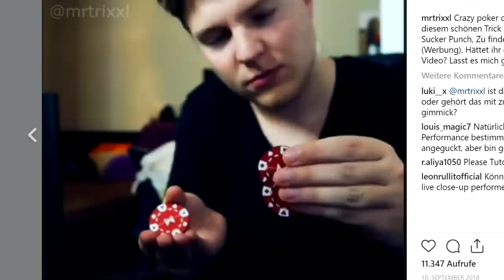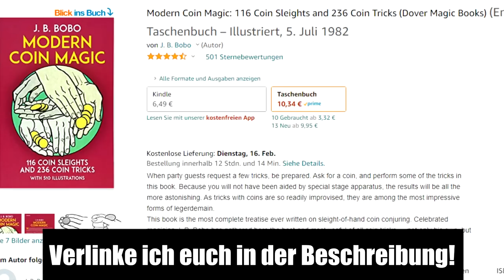Ich lerne MÜNZENTRICKS vom WELTMEISTER | mit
*Marc's Tipp: Modern Coin Magic von J. B. Bobo
Heute habe ich für euch einen neuen Magic Talk zum Thema Münzentricks, Coin Magic, Münzen Zauberei, oder wie auch immer ihr es nennen möchtet! Dazu habe ich mir den Weltmeister im Bereich Parlour Magic, Marc Weide, dazu geholt und mir Tipps von ihm eingeholt. Wie fängt man mit der Münzmagie an? Welche Bücher sollte man lesen? Welche Techniken und Routinen sollte man lernen? Das erfahrt ihr in diesem Talk!
Euer Matti :)

► MEIN EQUIPMENT:
*KEY LIGHTS
*RAUM SCHALL DÄMMUNG

Euer